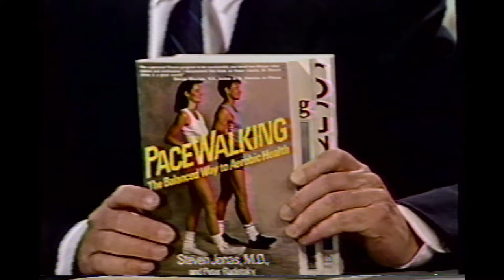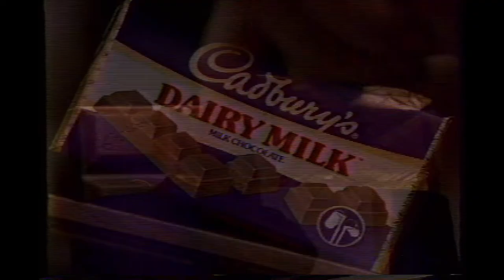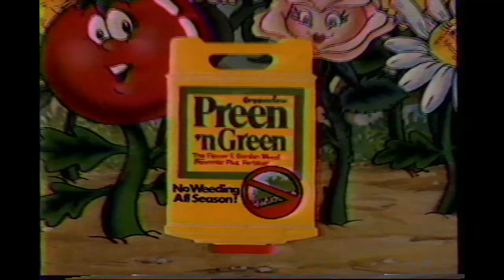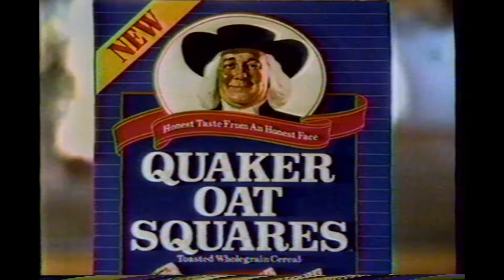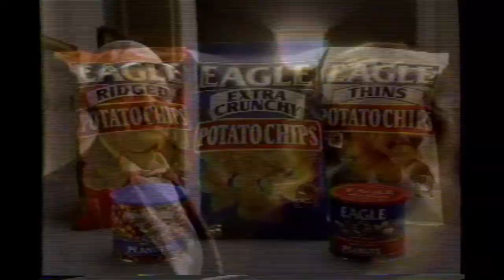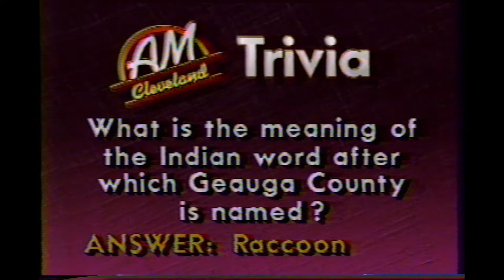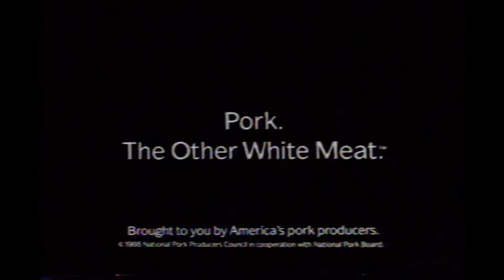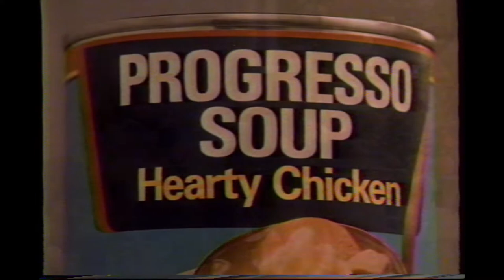AM Cleveland - May 4, 1988 - Full Show with commercials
00:00:00 - NBC's Today Show (Jane Pauley, Bryant Gumbel) (partial broadcast)
00:03:36 - AM Cleveland - Ray Sharkey
00:30:22 - AM Cleveland - Sherry Lehman
00:45:52 - AM Cleveland - Ala Auersperg

AM Cleveland - 4 May 1988, WKYC-TV Channel 3, Cleveland, Ohio
Hosts - Scott Newell, Kim Scott (Kim Scott-Sowinski), Del Donahoo

Segments:

Ray Sharkey - Interview about Wiseguy (1987) TV Show
Sherry Lehman (Sherelynn Lehman) - Marriage & Sex Therapist
Ala Auersperg (Annie-Laurie "Ala" von Auersperg) - "Surviving Coma: The Journey Back"

In Audience:

Woodridge High School Marching Band

Commercials:

Holland America Line (cruise ship)
The Principal Financial Group
Kellogg's Nutri-Grain
Something Is Out There
Living Well Lady
Cadbury
Kmart
Estee Lauder - White Linen
Friendly - Kids Meal Deal
American Dental Centers
Preen n' Green from Greenview - Plant Advisory Board
1988 Chevrolet Cavalier VL (AM Cleveland / Tim Lally Chevrolet)
Quaker Oats Squares
Pearle Vision Center
Bil-Jac Sunday Dinner Cat Foot
Woolworth
Eagle Snacks (Eagle Ridged Potato Chips, Eagle Peanuts)
Diet Rite
WKYC Channel 3 News
Ponderosa
Dial Liquid Soap
American Red Cross
Pork: The Other White Meat (America's Pork Producers)
Columbus Park
Light n' Lively Yogurt
Blow Pops (Charms)
Eckrich Smoked Sausage
The Eyeworks "Glasses Fast. Glasses Right"
Progresso Soup
Dairy Mart hot air balloon commercial
IGA
Levey & Gruhin Attorneys-At-Law
Rent-A-Center

Credits:

Scott Newell's wardrobe furnished by Gentry Shops, Loehmann's Plaza, Great Northern Mall
Kim Scott's wardrobe furnished by August Max at the Galleria
Plants provided by Don's Interior Plant Collage
Prizes furnished by Goldmasters Jewelers, Cleveland Ballet
Roses furnished by Milano Monument & Florists

© NBC Subsidiary (WKYC-TV) Inc.